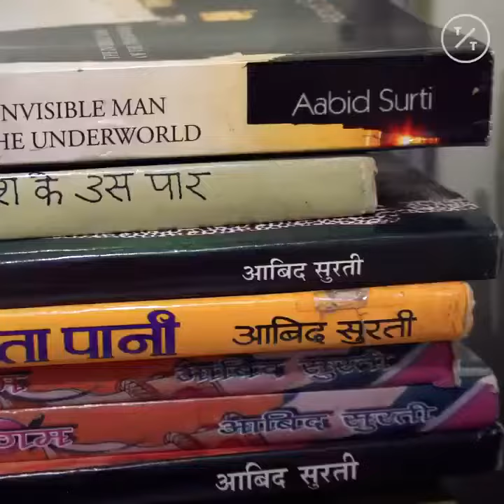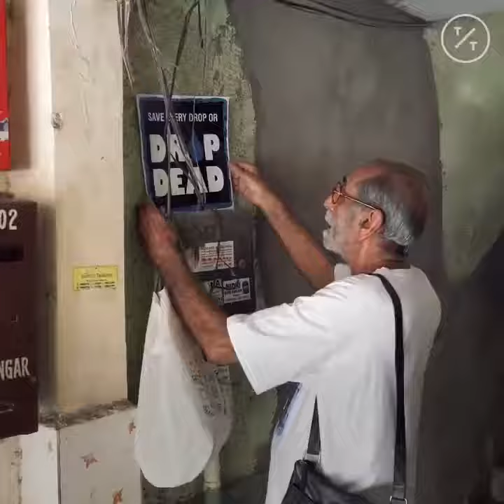Save or Stop Water Drop Wastage पानी अमूल है कृपया इसकी एक बूंद भी बर्बाद ना होने पावे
Save Water पूरे विश्व के महाद्वीपों पर केवल 4 परसेंट पानी ही पीने लायक है इसकी एक एक बूंद को बचाना हम सबका धर्म है कर्तव्य है तभी आने वाली पीढ़ियों के लिए पीने लायक पानी उपलब्ध हो सकेगा